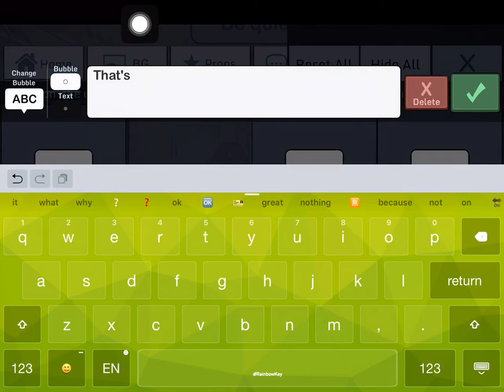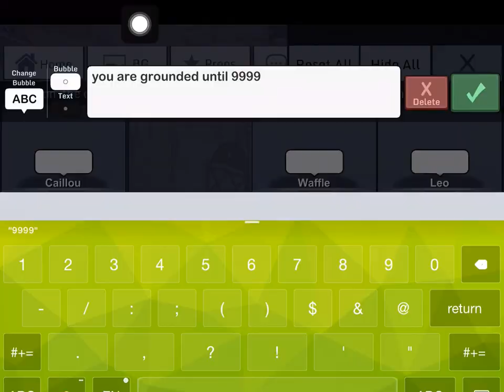The Mean Bus Driver And Caillou!